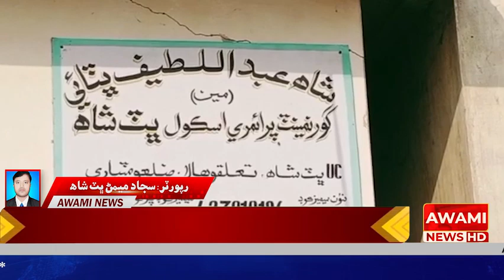ڀٽ شاھ حضرت شاه عبداللطيف ڀٽائي جي نالي سان منسب قديمي ‏اسڪول به بنيادي سهولتن واجهيل ‏